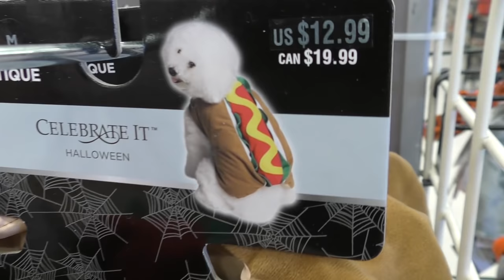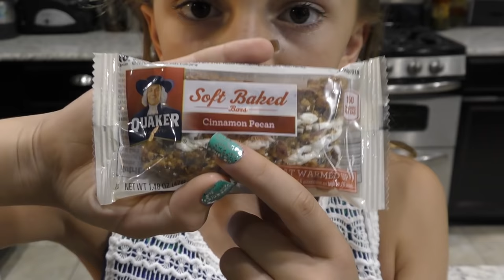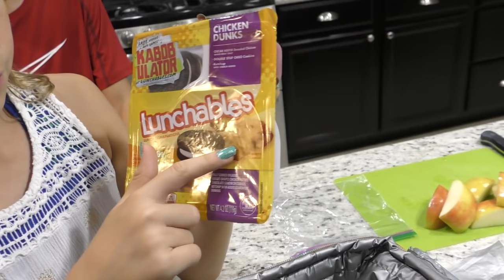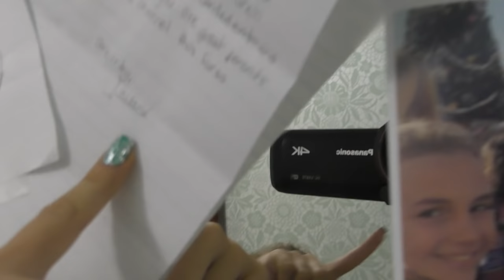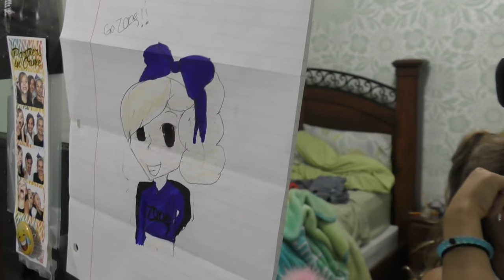WHAT'S IN OUR LUNCHBOX? | We Are The Davises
Kayla has her friend, Vanessa, come over to go to cheer with her. Later, we go shopping at Michael's where we discover all kinds of cute animal costumes. Finally, Kayla and Tyler show you what they typically pack in their lunches for school as they get ready for bed.

Musical.ly:  wearethedavises